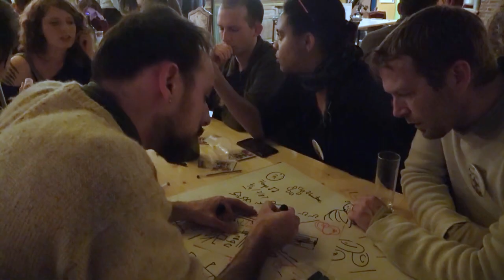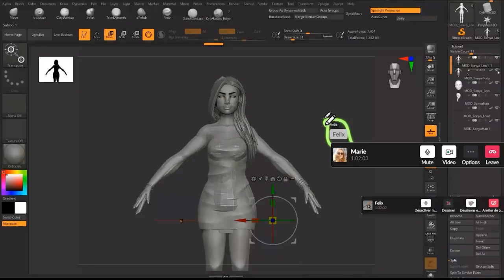Road 96 [Switch/PC] On The Road 96 Documentary Video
Road 96 is a procedural narrative adventure where you must escape a country on the brink of collapse and reach the border, thousands of miles away in the mountains.

This On The Road 96 documentary follows the trials and tribulations of this incredible indie studio on their journey to complete and release their now critically acclaimed procedural narrative adventure, Road 96.

Financial challenges, COVID-19, and impending deadlines made development anything but a walk in the park.

"I wanted to document the team’s incredible journey throughout development as Road 96 became bigger than its original idea," said Yoan Fanise, CEO and Creative Director at DigixArt. “I hope this documentary video gives our fans a window into the passion that DigixArt pours into our games.”

Road 96 is available for PC (Steam) and Nintendo Switch.